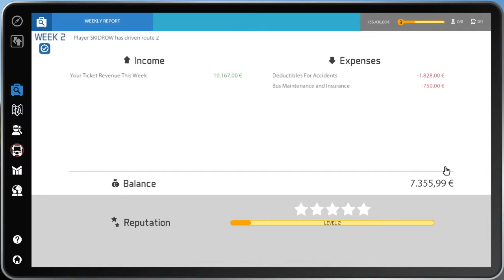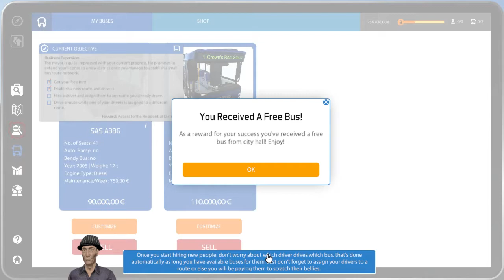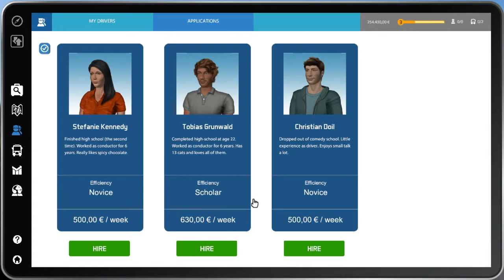Bus Simulator 16 | Sofer pe Autobuz | #2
🔻🔻🔻Toate informatiile aici🔻🔻🔻

👉Retele de Socializare👈
👉Minecraft👈
▷Video filmat cu  OBS Studio
▷Video randat  de OBS Studio